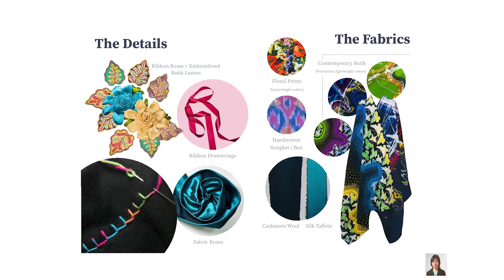Raffles Designer Felisha CHUANG | Adapt | Raffles Graduation Showcase Dec 2021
Raffles Singapore presents Graduate Fashion Showcase (Dec 2021) – Adapt

Presenting Raffles Fashion Designer - Felisha CHUANG